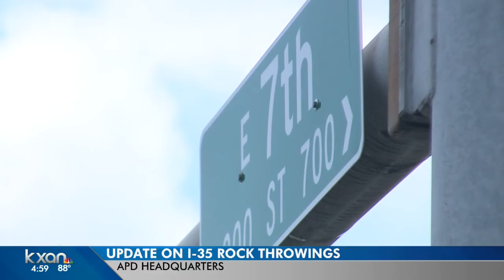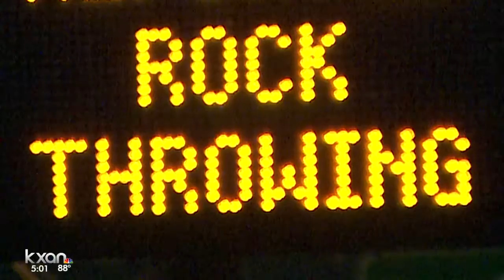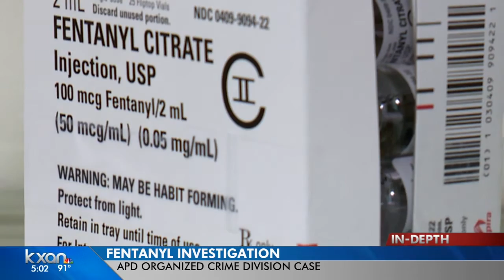I-35 rock throwing near APD headquarters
Police are approaching the cases differently in the hopes of catching those responsible.